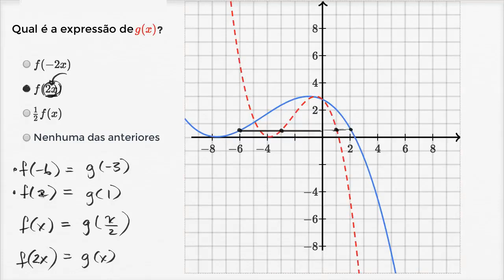Contração de funções - Khan Academy em português (10º ano)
Vídeo original: Compressing functions